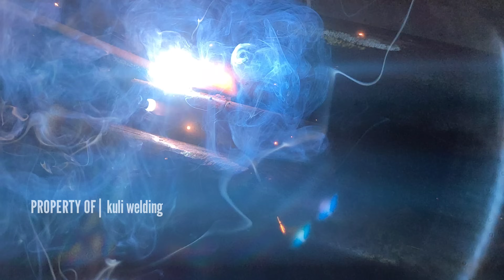how to weld door hinges quickly and accurately | welding trick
How to welding thin square tube
How to welding thin metal
How to welding pipe
How to welding iron
How to weld thin metals
How to weld thin square pipe
How to weld pipe
Welding
Weld
Welding tips and tricks
Welding tips
Welding technique
Welding techniques
Welding method
Welding for beginners
Stick welding for beginners
How to stick weld
Welding skill
Welding projects
Welding work
Stick welding
Arc welding
Welding art
Tig welding
Mig welding